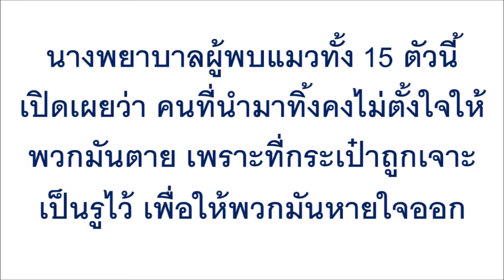เจอกระเป๋าเดินทางถูกทิ้งข้างถนน พอเปิดออกดูต๊กใจแรง สิ่งที่เห็นข้างในทำน้ำตาไหลทันที!!